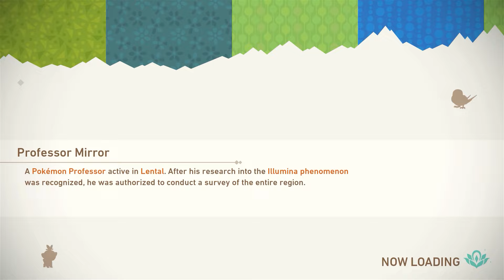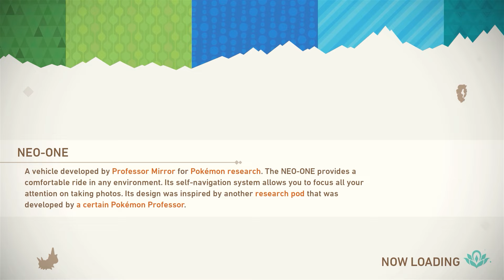Let's Play New Pokemon Snap - Ep 1 "Let's Get Focused"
Three amateur photographers take to the fields to study Dodrio in this unpaid internship.

Or Facebook!